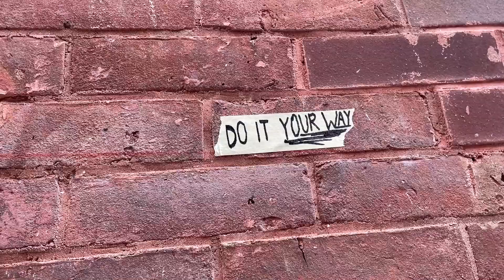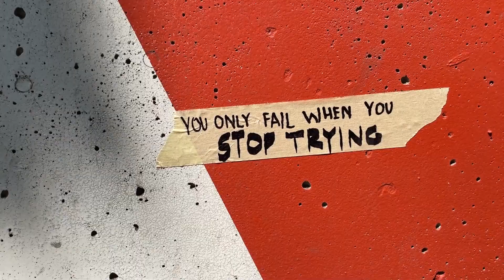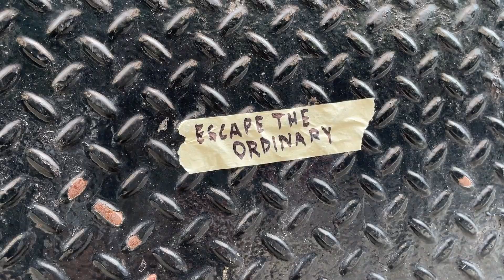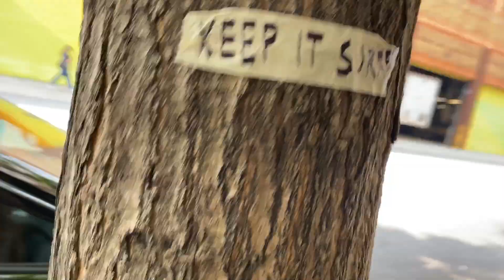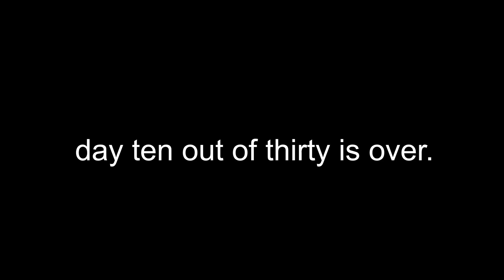Writing Notes To Strangers in NYC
today i wrote a bunch of notes to new yorkers to put up all over the city. along the way we met darren (super cool guy) and a mean old man (less cool guy).